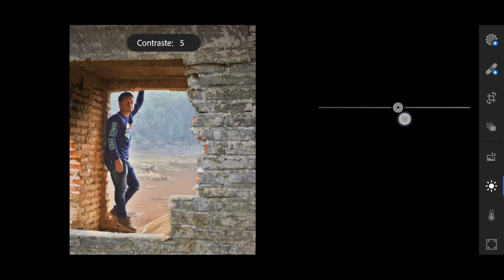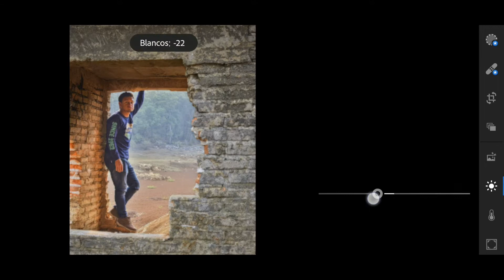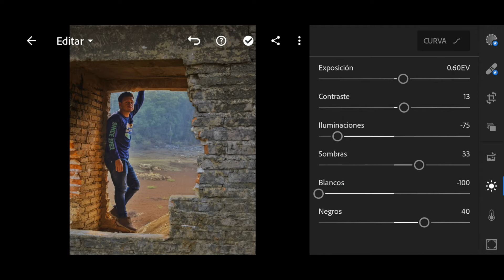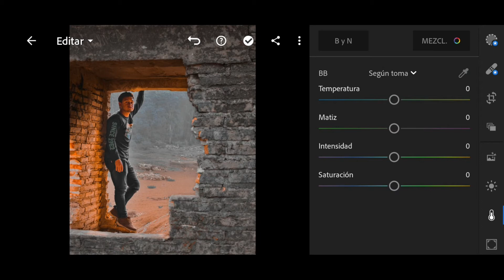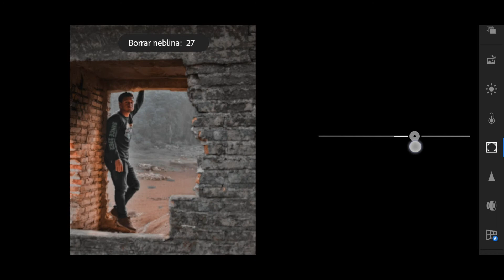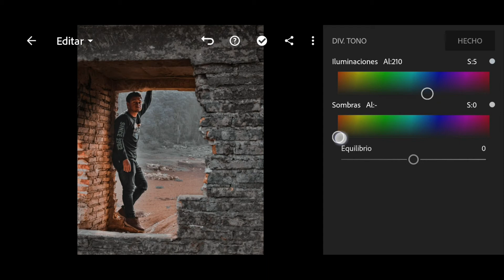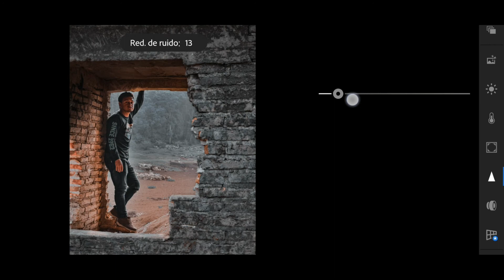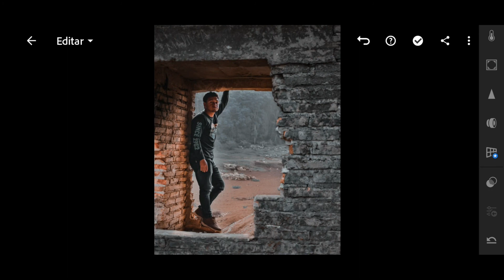Tutorial Lightroom Mobile | Preset: BLACK PARIS | Tutorial de edición.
Lightroom Mobile Presets | BLACK PARIS | Tutorial de edición.

Créditos
Música intro: My Go Away Dream
Músico: Not The King. 👑